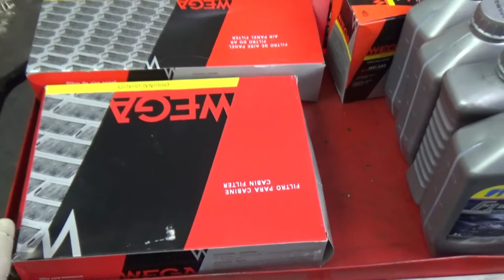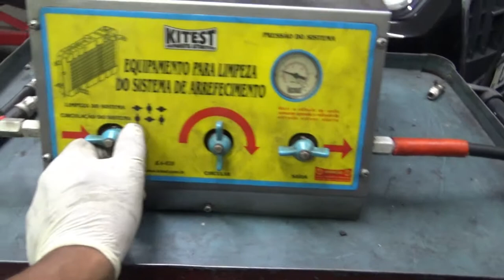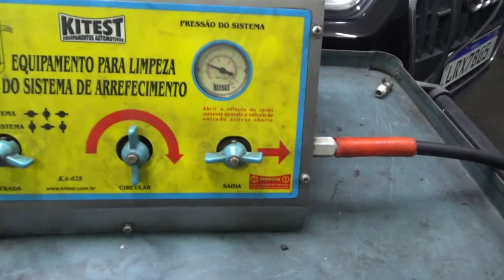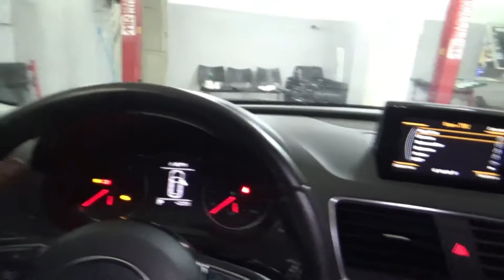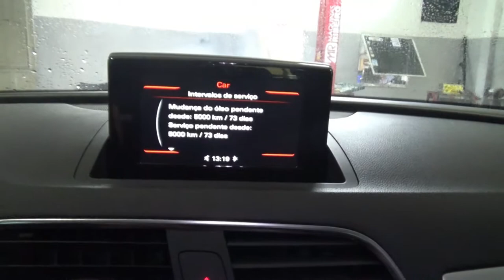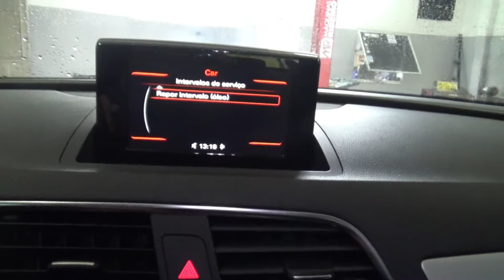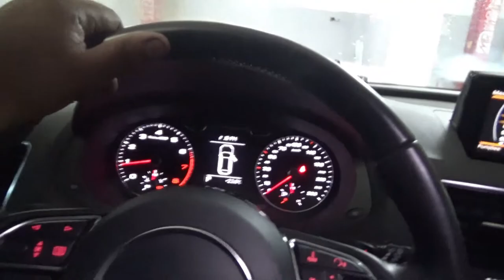REVISÃO TOP NO AUDI Q3 TSFi